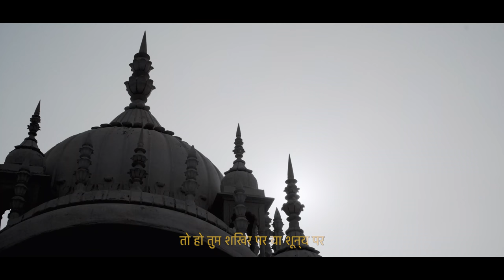PAV4N x PARAM - STASIS (Official Video) | 4NC¥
The autobiographical second solo single from the Foreign Beggars frontman PAV4N
Listen to Stasis (Lyrics Below)

Lyrics:

My names pavan I'm a vagrant
No Samsung no I'm not a pagan
On a 3310 I was satan
And I'm known from Lucknow to Leyton
03/04 I was painting
You was in a Bedsit shaking..
Foreign beggars on set you was hating
Your co deez shoutin BO they was rating
Ya Like ya bae in the sheets how you fakin
No Fritz still put you in the basement
Last month you was just another wasteman
Pav been 20 deep In the makin
Pav been 20 years deep in the race
Still reppin for the culture, reppin for the race
From I heard Hyper D leng down got a taste
Got a new found love for the bass

chorus:

I walk a path that's less trodden
Breaking ground is the purpose
Traditional or straight modern
We could all end up in the furnace
So whether you're at the top or the bottom
It's up to each of us to touch surface
Truth is we'll soon be forgotten
Like the idols we've learned to worship
SATYANASH x 4

verse:2
A quick drop when ya livin' that high life
One day you're at the top lookin down
Next minute man are sittin on the sideline
One day man are heavy with the night life
Big man flex pulling out the high times
Next minute Fretting on a by line
Next minute man are beggin on a lifeline
It's gets deep when they show no face
When they show no love when ya moneys in the race,
When ya money and ya moves ain't settin no pace,
Ain't gettin no love, everything's in stasis
It gets deep when the enemy’s faceless
all you wanna do is switch places
getting no luck pulling out the aces
shit’ll have a man shook in his asics

chorus:
SATYANASH x 4